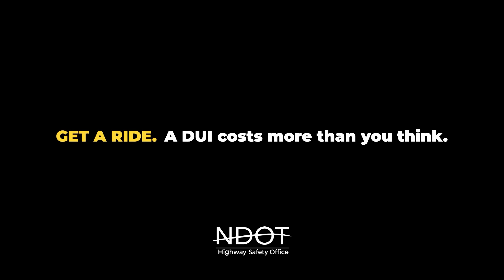Impaired Driving | NDOT